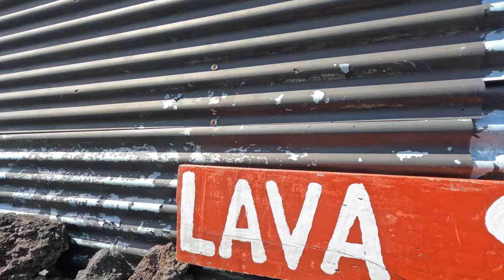Roasting Marshmallows on Active Volcano - Guatemala Daily Travel Vlog # 12 / 18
WorldSchooling means that we fill our days with rich, life experiences!

Day 3 with La Union Spanish School was no exception – they took us to hike an active volcano! Volcan Pacaya is about 1 ½ hours from Antigua by shuttle bus and is just over 3 miles round trip to hike. The hike is rated moderate, but our 4 and 5 year olds didn’t have any issues. We do recommend you bring close toed shoes for this adventure!

Climbing the volcano with our Spanish School was awesome because we were learning Spanish the whole way as well! When we got to the top, our guide had marshmallows for us to roast over the steam vents… it was pretty freaking cool!

When we got back to Antigua from the volcano excursion, we realized it was the annual flower festival! We were exhausted so we briefly peeped the flowers on the way back to our AirBnB and made plans to spend the day enjoying the flowers tomorrow!

Would you hike up an active volcano?!

Join us on Facebook @LivingUnconventionally

The WorldSchooling Map is now LIVE 🗺️

It's here! The WorldSchooling Map serves the WorldSchooling community by showcasing hubs and educational travel opportunities around the world! Dive in to find a new learning opportunity on your next big adventure!

Worldschooling hubs are physical locations where families can come together to learn, explore, and connect with other like-minded families. These hubs are located in different parts of the world, and they provide a unique opportunity for families to immerse themselves in different cultures, languages, and ways of life.

Do you want to travel the world with your family?

Buy Scott’s Book, “The Millenial Map to Millions in Real Estate” to learn how we afford to travel so frequently without having to skip out on any of the best experiences!